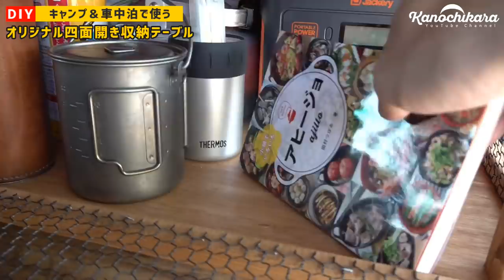キャンプ用にDIYした「男のギア」な収納テーブルの使い勝手が最高だった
前回作ったDIY収納テーブル。
細かい物をまとめる収納とテーブルを同時に作りたいと思って作りました。

車載した雰囲気と、車中泊バージョンの使用感、キャンプに行く際の使用感を見てみました。

今の時期に必須のサーモス保冷缶ホルダー

車載冷蔵庫

キャンプでの使用はオートサイトを想定していて、このテーブルを降ろせばもう小物の荷物運びは完了です。
車中泊バージョンの場合も、荷物をまとめる収納をベッド下以外に作れたので使い勝手も良く快適だと思います。

こういうのをしちゃうと、出かけたくなりますね…。我慢我慢。

世界中にコロナ問題が広がっていますが、日本でも外出制限がかかっている場所も出ています。

アウトドア系チャンネルをやっている僕の地域では外出制限や自粛ムードはあまりありません。
正直そういう空気が怖いなとも思っています。

動画によって外に出たくなったりする事も考えられると思いますので、コロナ問題が落ち着くまでの間にアップする動画では、キャンプ動画やお出かけ動画を自粛することにしました。

自分が感染してしまうという危険性ももちろんありますが、自分が気付かない内に感染源になってしまっていた。という事がもし起こったらそれも怖いと思います。

不要不急の外出を控える時期だと思いますので、出来るだけ控えるようにしましょう。

シングルバーナー SOTO ST-330